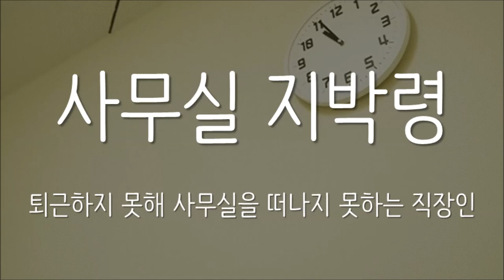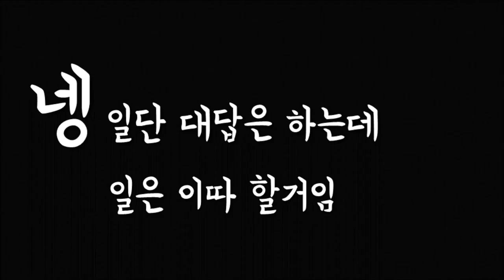직장인 신조어, 급여체